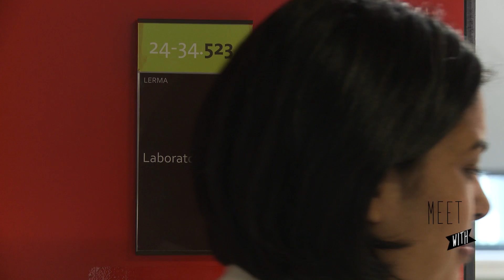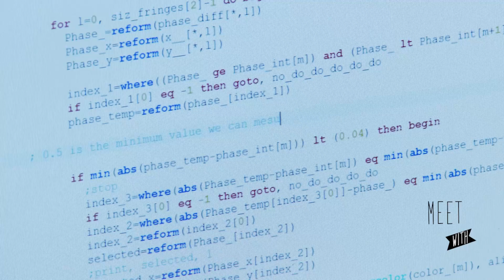Meet with Raj Laxmi Singh, PLAS@PAR young researcher - LPP/LERMA PhD candidate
Raj started her PhD at UPMC in 2013. She studies electromagnetically-launched strong shocks relevant for accretion shocks in astrophysics through both experimental study and numerical approach